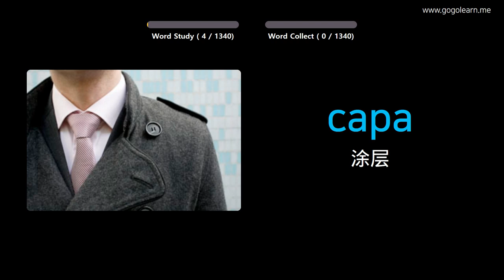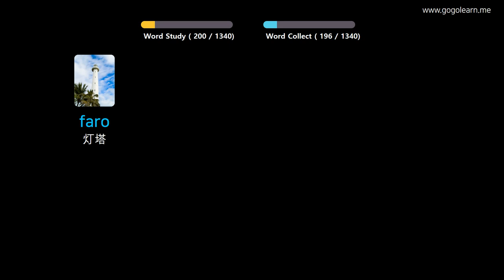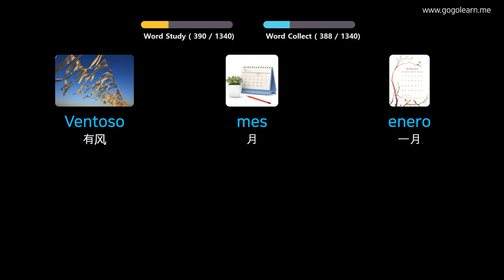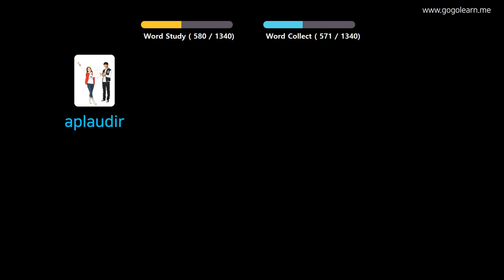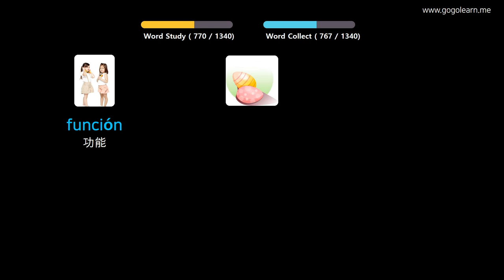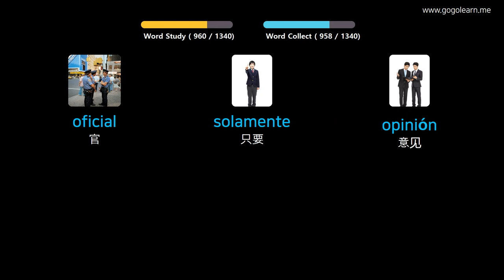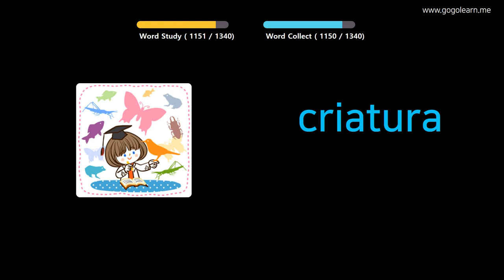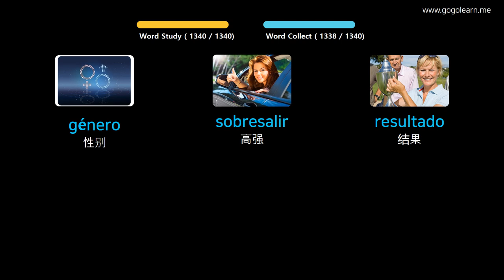通过图片学习西班牙语|西班牙语词汇基本 | Golearn